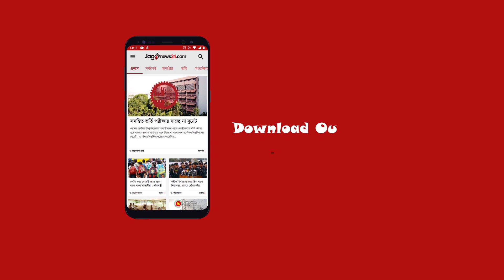আর্জেন্টিনার পতাকা টাঙাতে গিয়ে স্কুলছাত্রের মৃত্যু || Jago News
আর্জেন্টিনার পতাকা টাঙাতে গিয়ে স্কুলছাত্রের মৃত্যু